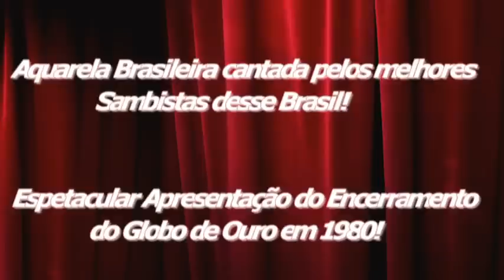Elza, Martinho, Clara, Beth, Alcione, Jair, Benito, Nogueira e outros - Aquarela brasileira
Globo de Ouro: Diversos sambistas cantam "Aquarela Brasileira"
1980 - Elza Soares, Martinho da Vila, Clara Nunes, Beth Carvalho, Alcione, Nelson Rufino, Benito Di Paula, Jair Rodrigues, João Nogueira e Chico da Silva cantam "Aquarela Brasileira". Apresentação de Osvaldo Sargentelli.